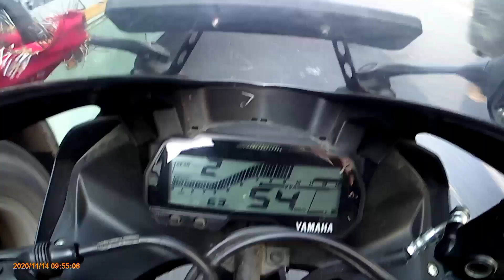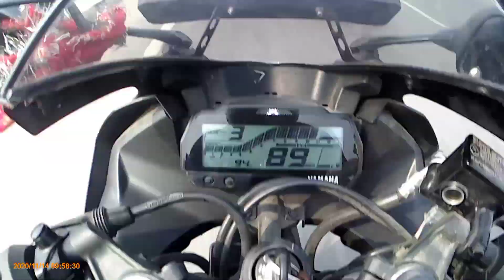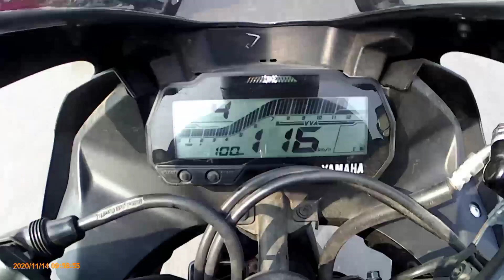DEADLY CLOSE CALL 😱 | R15V3 VS NS200 VS R15V3 | HIGHWAY RACE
proper deadly close call at my own risk , I couldn't prepare for this short, but I take risk maza aagaya but aaplog aaisa nah kare I request you to all my riders family life is first baaki sab baad me, jab v baat aati hai riding ki main aur meri puri team 100% dete hai aur dete hi aayegi aaplogo ko aaplogo ko entertainment dena hamara farz hai.iss video se related koi v baat ho aap comment me bata sakte ho aur ye v batana ki video kaise lagi.
keep throttle up 👆.
milte hai next vlog yani next video me.